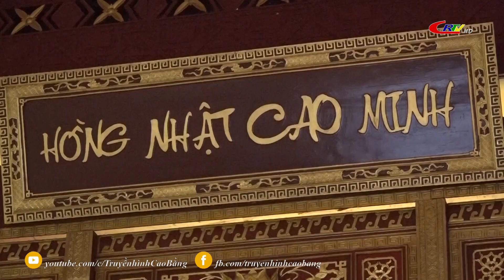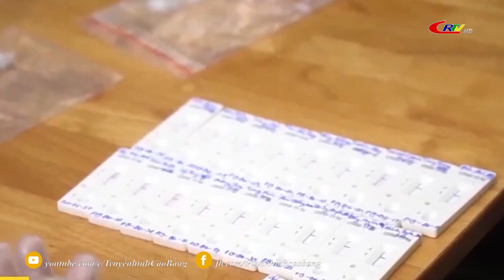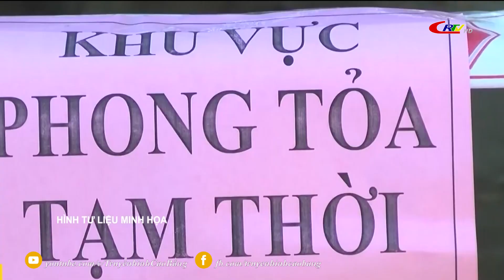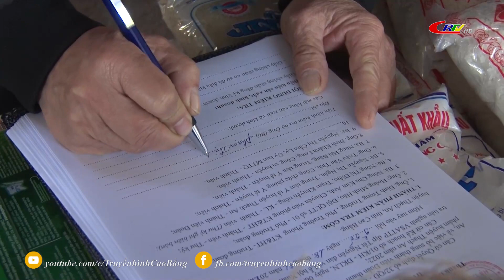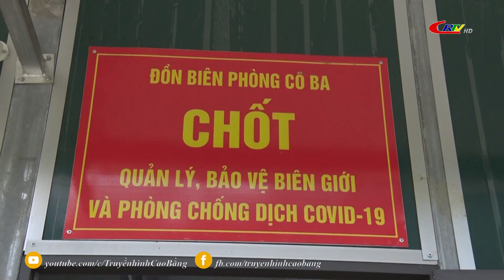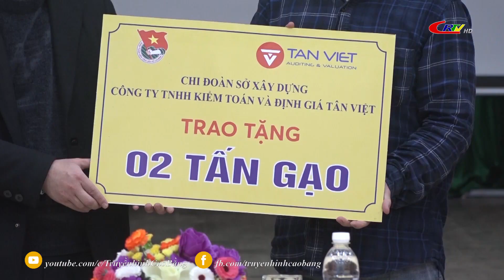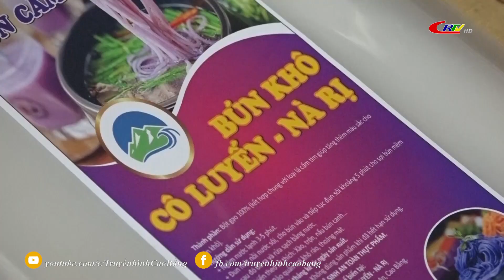Thời sự tối ngày 26/01/2022